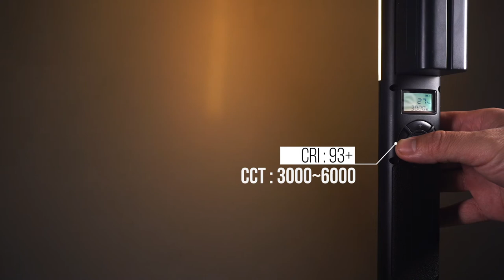Tolifo ST-20RGB 6000K RGB Led Stick Video Light For Photography and Videography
1.Handheld 20W RGB led light wand used for photography and videography.
2.Fitted with 198 White Leds +60 RGB leds which have adjustable color temperature from 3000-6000K.10 selective scenario lighting options are provided.
3.High quality ABS/Powerful ventilation system/Scratch-free.